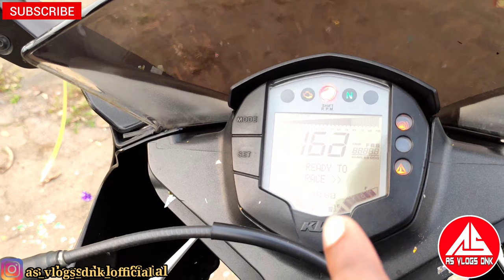Finally bought my first superbike | 1k subscribers celebration | surprise revealed | as vlogs dnk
hlw
Frndzz 😘

This motivates me to create more. Thank you 😍 😍

Follow me 🙄

songs credit 😀